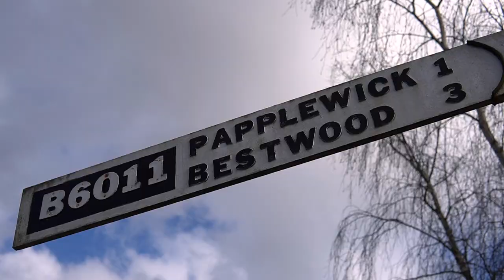Cinematic B Roll Linby Papplewick Hucknall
Just experimenting with the Sony A6400 for a quick B Roll edit